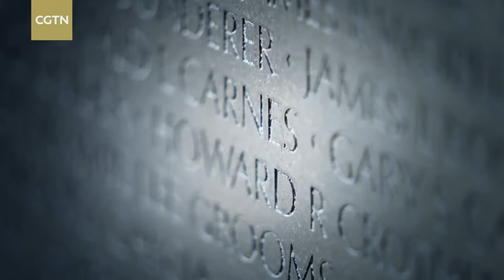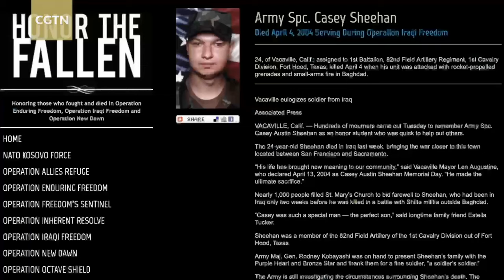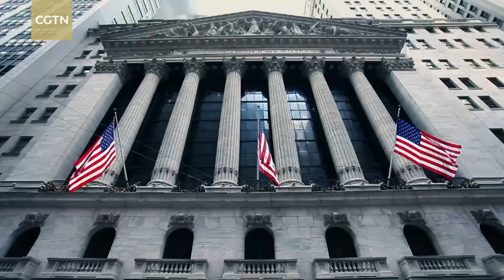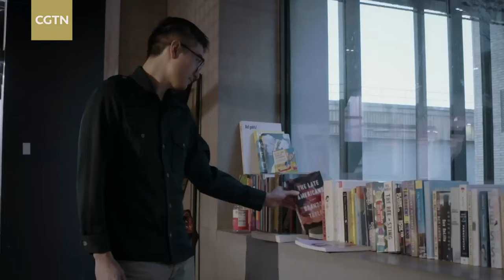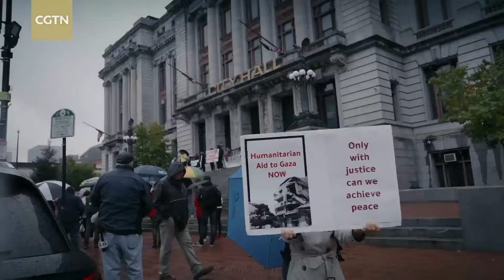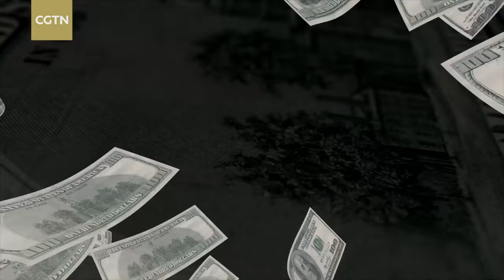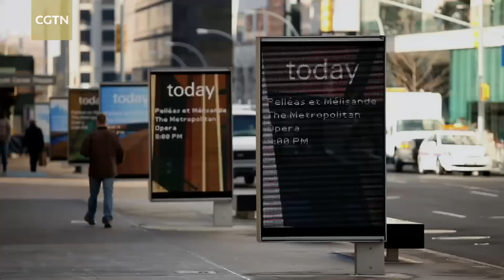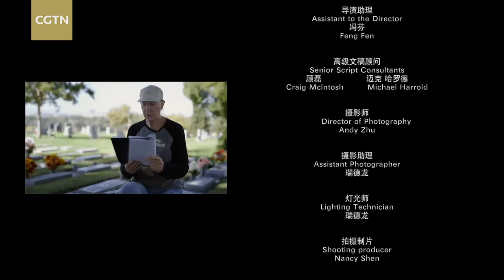Documentary: All I have is a voice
"All I have is a voice" hears from figures from across U.S. society, such as a mother who lost her son in the Iraq War, the founder of a female-led antiwar organization, a Nobel Peace Prize nominee, an experienced war correspondent, war veterans and survivors, and a peace activist working across contemporary media platforms. Their touching stories and insightful experiences offer an objective picture of the effects of the U.S. war strategy, at home and overseas. The documentary also explores the actions and events that led to modern-day conflicts and the wars of the past century, analyzing the role of the U.S. in breaking and brokering peace.